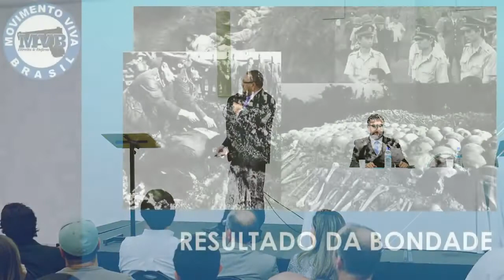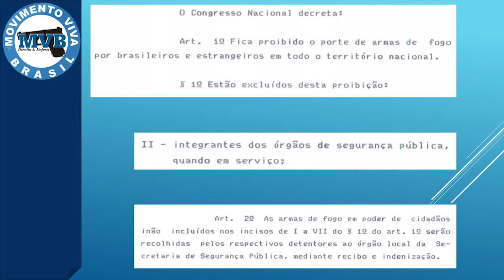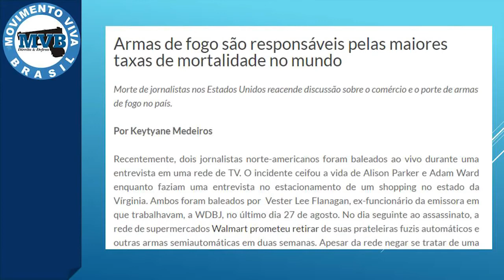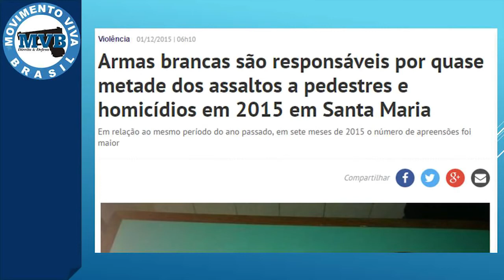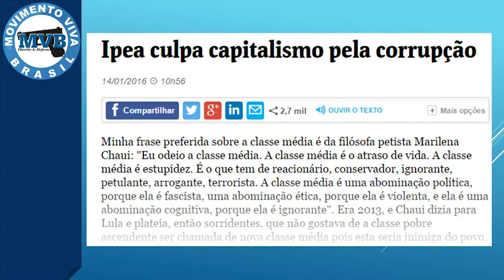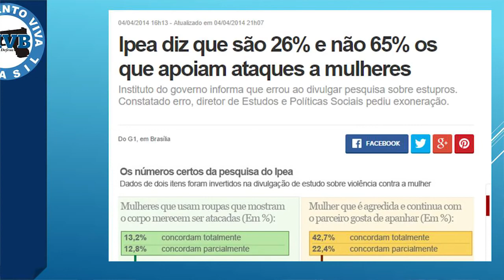Bene Barbosa - A VERDADE SOBRE O DESARMAMENTO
Legitima Defesa - Grandes mentiras na Segurança Pública
Bene Barbosa, é um ativista e especialista brasileiro em segurança pública. Ele também é presidente da ONG Movimento Viva Brasil.